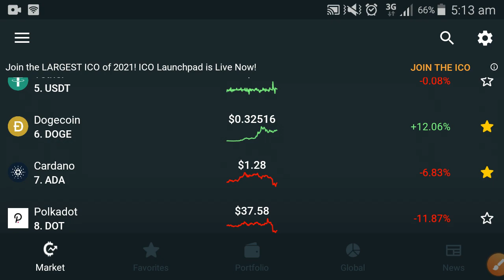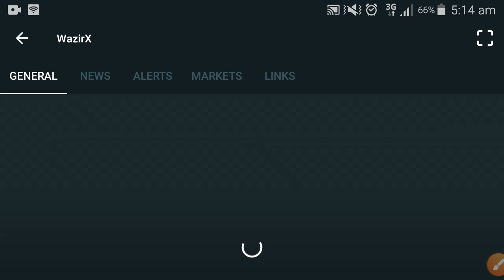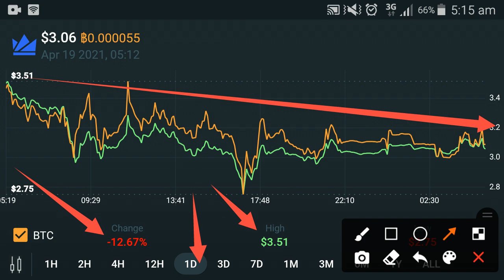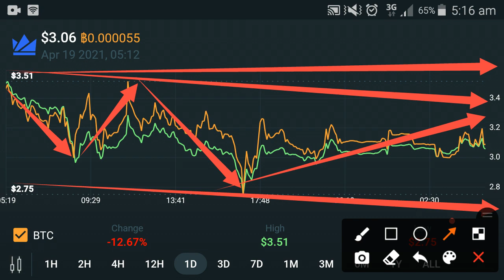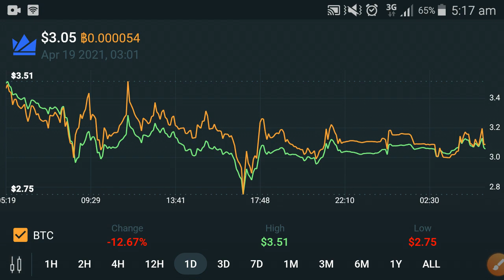WazirX goes to Moon🔥🔥Wazirx price prediction || WazirX technical analysis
In this Video i am gone to show you WazirX goes to Moon🔥🔥Wazirx price prediction || WazirX technical analysis

We Uploading following types of videos:
1) Andriod Apps , Andriod Problem , Andriod Tips and tricks
2) Computer Helps ANY kind of Related Pc Apps , softwere , Online Web and Social Problem.
3) YouTube Related For Example Channel Growing , channel Monetization , Tips and Tricks for viral video.
4) Andriod Apps Review
5) All Social Media Growing , Problems , Tips and tricks Etc.
Some Extra

YouTube Promotion
2) COMMENT ( Random comment )
3) SEE EVERY DAY MY CUMMUNITY POSTS

2 ) How to gain subscribers fast | How to Get subscribers on YouTube | increase subscribers fast 2021

3 ) New Earning App 2021|| How to Make Money Online || Watch videos Earn money || Easy way to earn money

4 ) New Earning App 2021/ Watch video earn money / Money Time app sy paise kaise kamaye